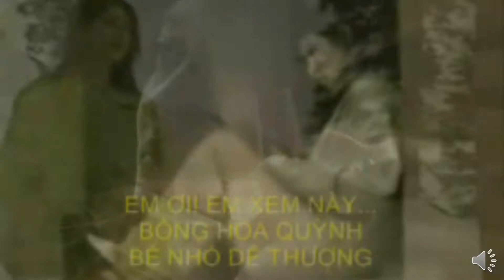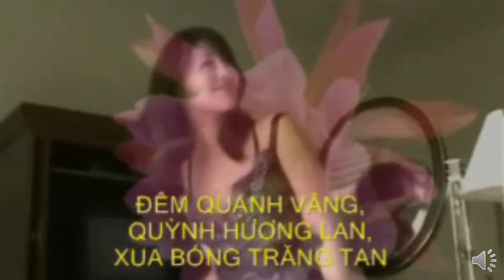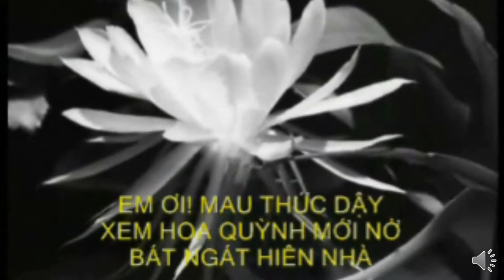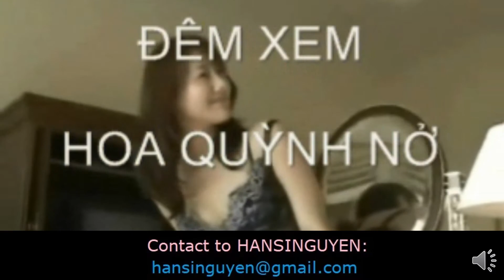ĐÊM XEM HOA QUỲNH NỞ_QuynhLan_2019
ĐÊM XEM HOA QUỲNH NỞ
Thơ Tiên Giang - Nhạc Hàn Sĩ Nguyên - Ca sĩ Quỳnh Lan